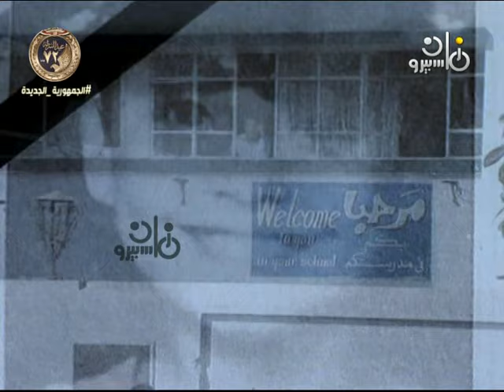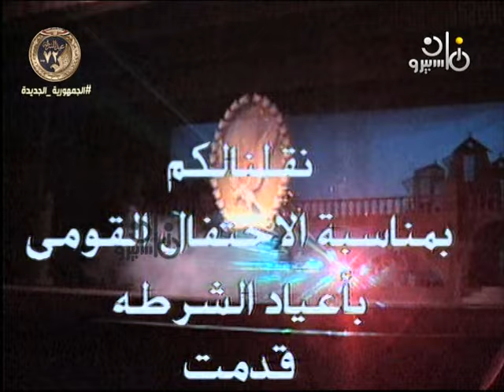احتفالية عيد الشرطة .. حراس الوطن و نخبة من فناني السينما و المسرح و الغناء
أوبريت حراس الوطن